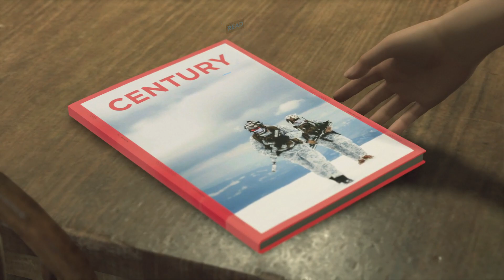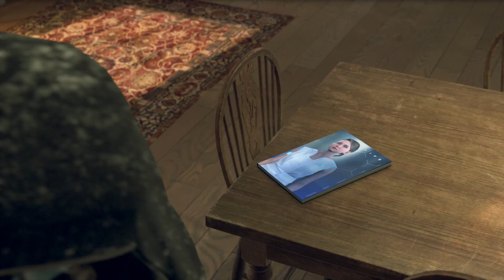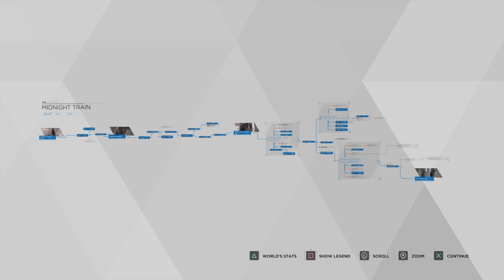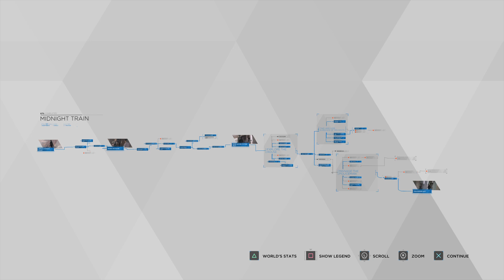Detroit: Become Human kara #7, rose